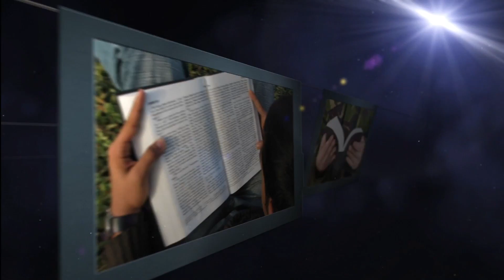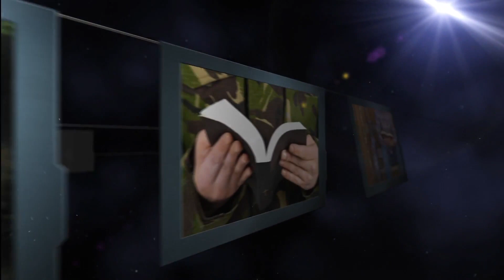Jesus and the New Covenant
Jesus is the Mediator of the New Covenant - let's explore the good news.

SP8